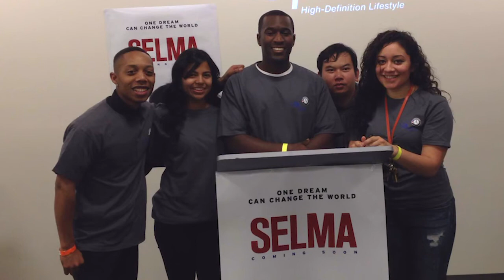Meet the 2014-2015 LA LISC AmeriCorps members!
The 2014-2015 LISC AmeriCorps cohort members discuss their sites, responsibilities, experiences, and goals.
Learn more about Los Angeles LISC by visiting